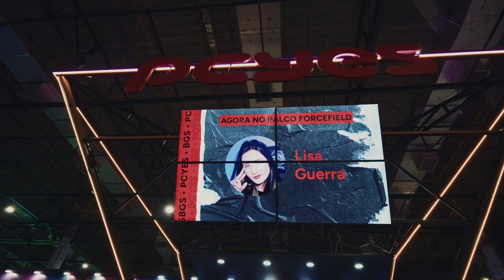PCYES NA BGS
Confere aí um pouquinho do que rolou no nosso primeiro dia de BGS23.